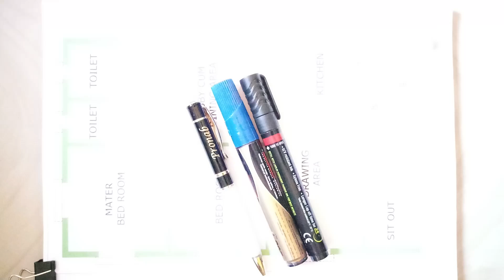1600 sq ft Home Plan | Indian House Plan | 1600 square feet House Design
In this video I will tell you about 1600 sq ft Indian House Plan (HINDI)...
Here we can discuss Indian House Plan, Modern House Plan, Small House Plan etc. If you are a Civil Engineer then you must know it.
You can comment here fore more House Plan & if you want to make your Dream Home then comment here.
I wish you will like the Indian House Plan. We will definitely reply your comment and make for your requirement.

Friends if any inquire about civil engineering then ask me any time. I will try to solve your question about my knowledge. We provide a good service.

Your Query 》
Indian House Plan
House Plans
Small Flat Design
Village house plan
Gharka naksha kaise banaye
house interior
HOME PLAN
BUILDING PLAN
CONSTRUCTION COST of House Plan
FLAT DESIGN